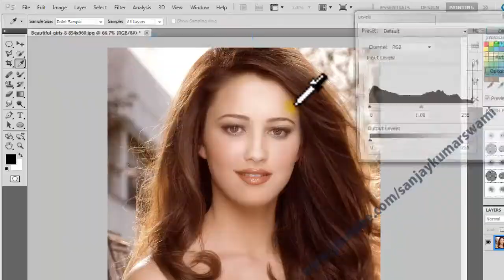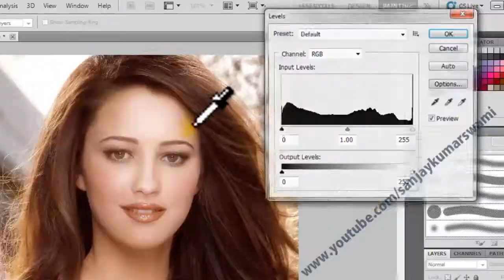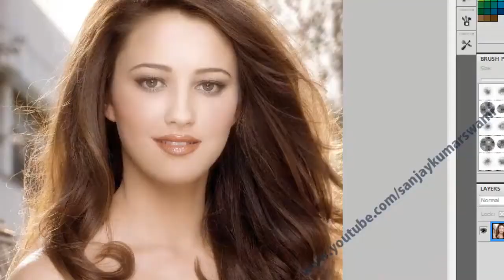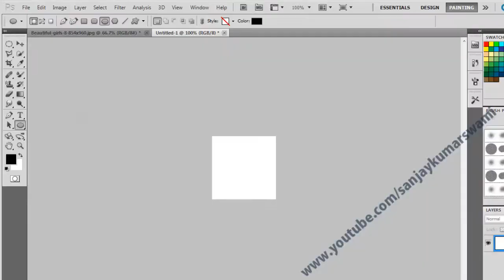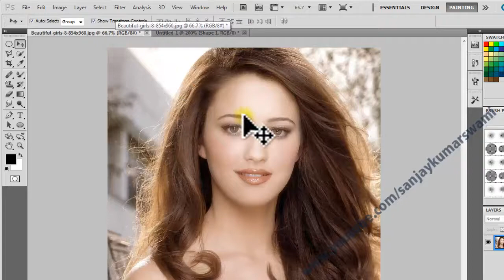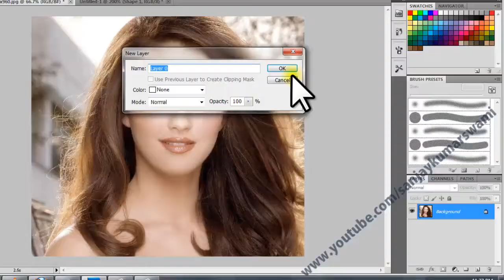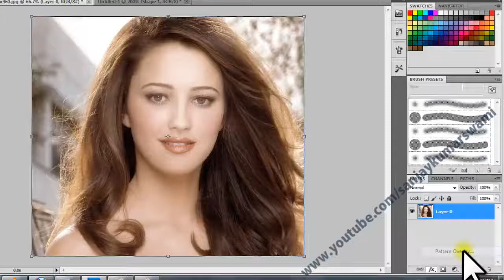Give Halftone Effect in adobe Photoshop cs5 cs6 cs4 cs3 7.0 and all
Give Halftone Effect in adobe Photoshop cs5 cs6 cs4 cs3 7.0 and all versions.